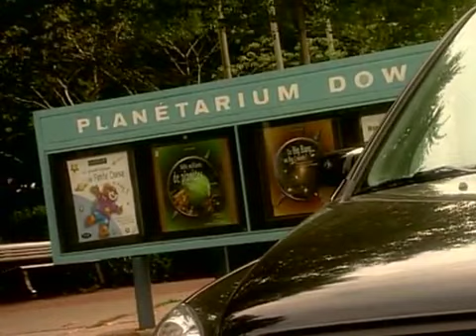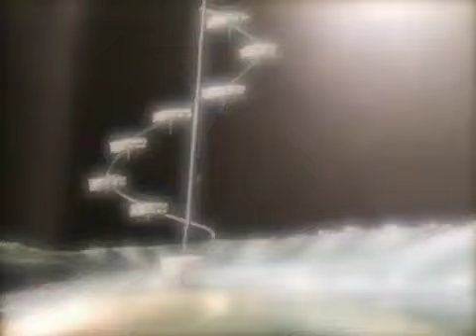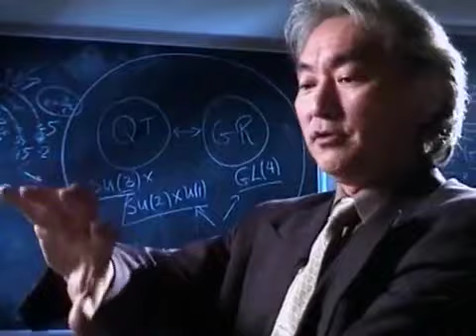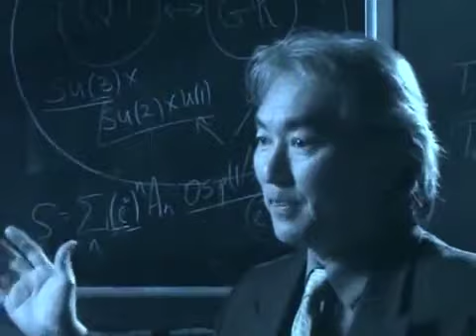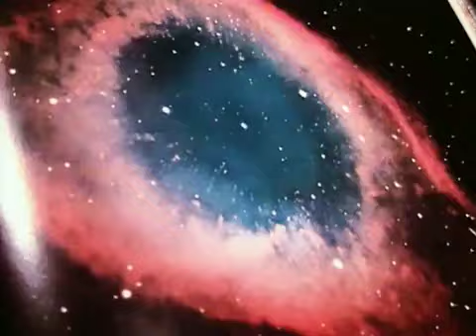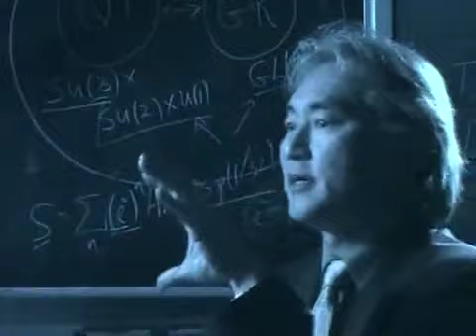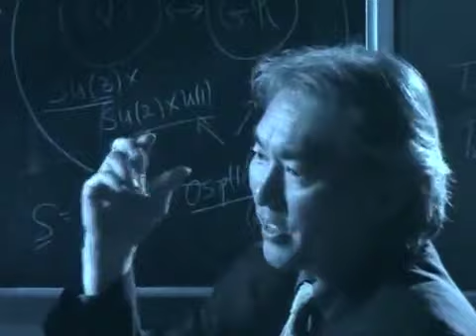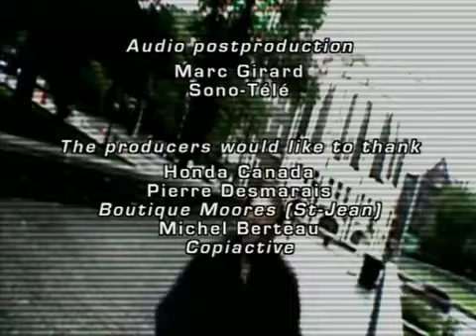The Alien Files UFOs Under Investigation Full Episode S1 E13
The Alien Files UFOs Under Investigation Episode 13 of 13. The final episode of this pretty good series.
Episode 13 - 'The Day the Gods Fell to Earth'.
An investigation into rumors in America that extraterrestrial-carrying flying saucers have crashed on Earth.
Ed. Not so much of a rumor I would say. All in All, a pretty good series with some nice content.
I went looking for series 2, but alas there isn't one.
Series 1 was made in early 2004, so well done to that TV team, good effort!